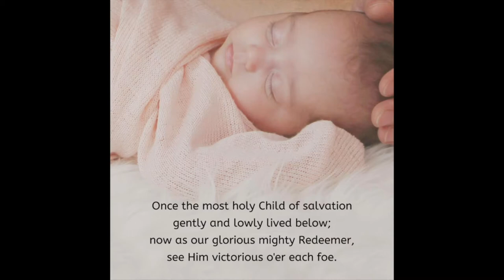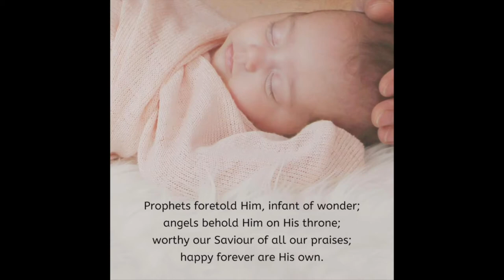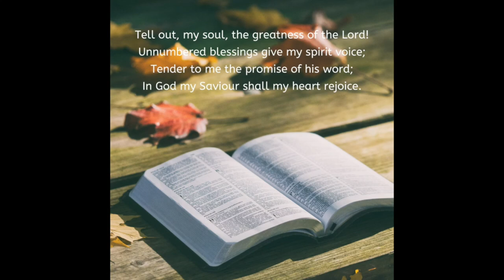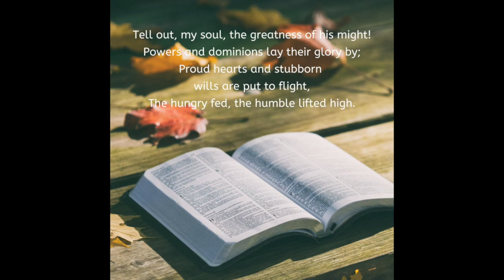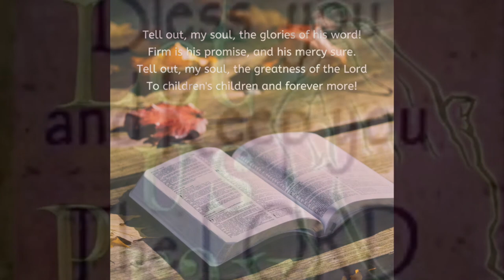Conlig Presbyterian Church, Sunday Service - Sunday, 13th December 2020